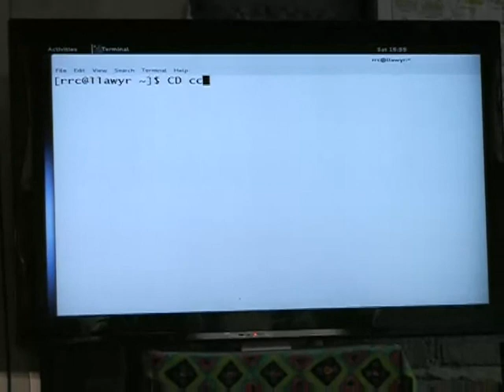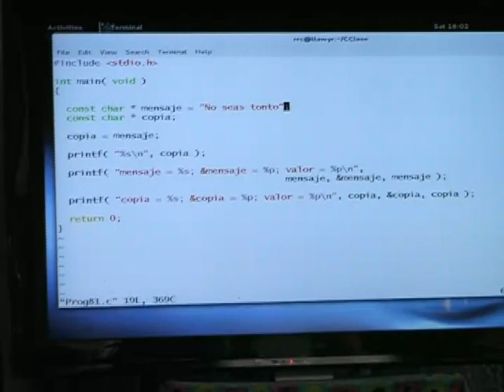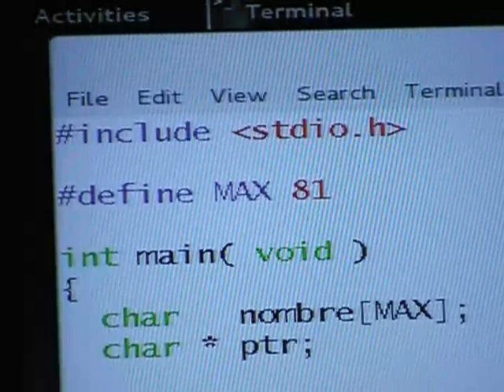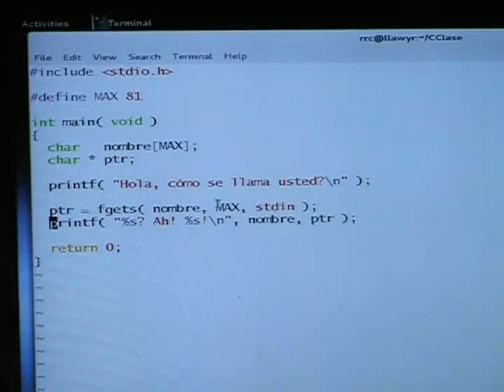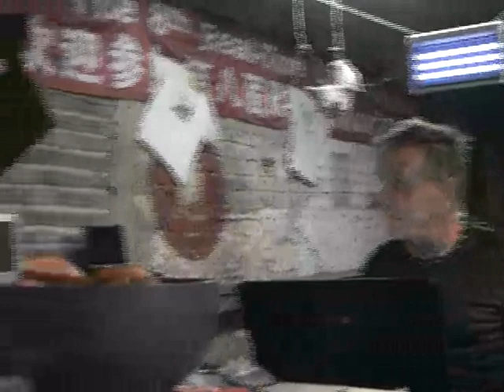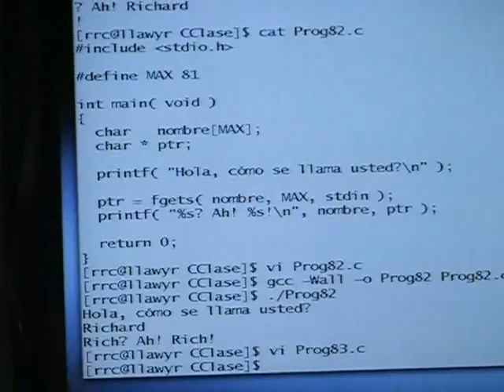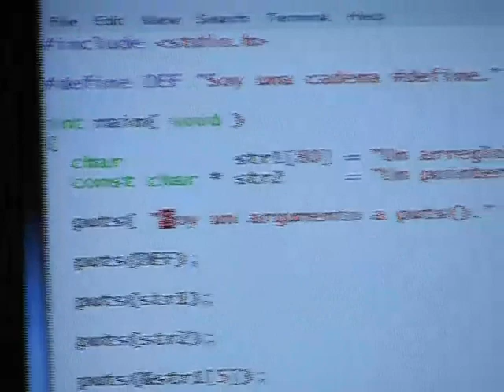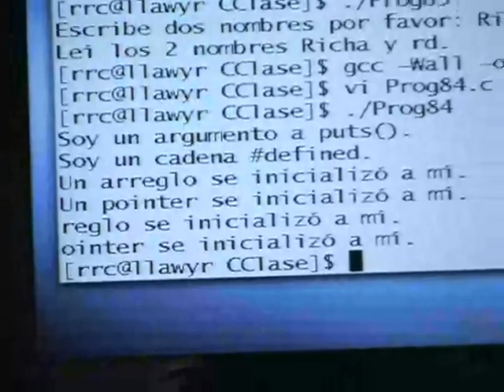22 - Curso de Programación en C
Vigésima segunda sesión del Curso de Programación de Lenguaje C, impartido por Richard Couture en las instalaciones de LinuxCabal A.C. el día 2 de junio del 2012.